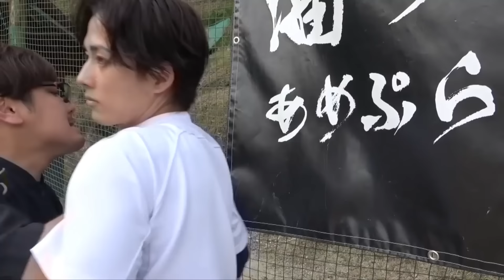【崖っぷち】言い訳すらもできない状況に追い込まれたしょーたのルーティン集【あめんぼぷらす】【切り抜き】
説教中の変顔めっちゃバレる日のモーニングルーティン。【野球部 寮生活】

夏合宿を抜け出してプールに行ったら速攻でバレた日のモーニングルーティン。【野球部 寮生活】

ラン中にタクシー使ったら監督と遭遇した日のモーニングルーティン。【野球部 寮生活】

夜中に監督が来たけど「不審者です」と警察に通報する日のナイトルーティン。【野球部 寮生活】

by管理人